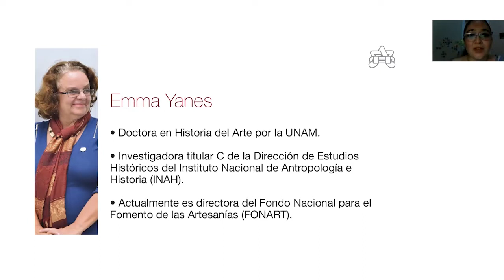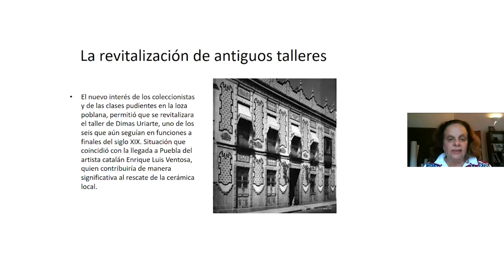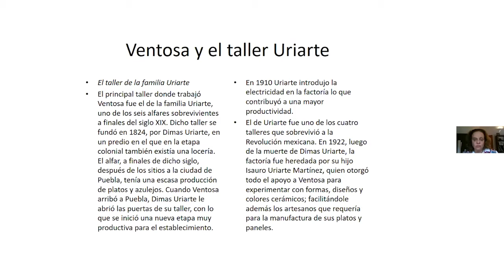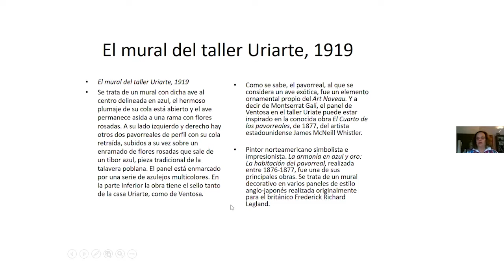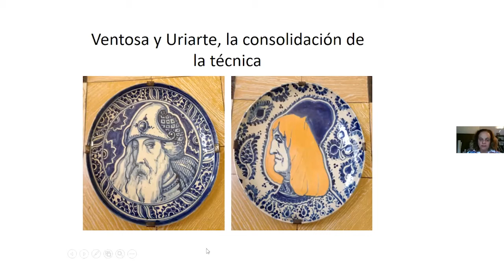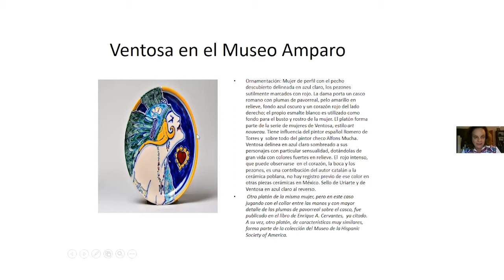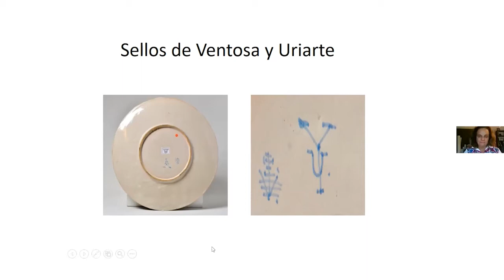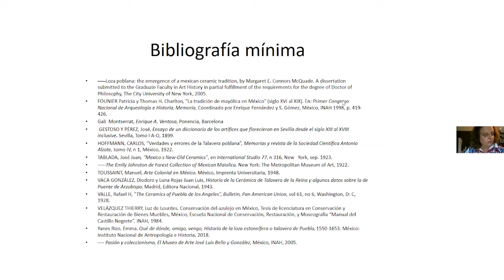Luis Ventosa y el resurgimiento de la talavera poblana a principios del siglo XX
En esta charla de “La Colección a detalle”, Emma Yanes presenta el tema “Luis Ventosa y el resurgimiento de la talavera poblana a principios del siglo XX”. Con la llegada del pintor y ceramista barcelonés a Puebla a finales del siglo XIX, se inicia en la ciudad la etapa de rescate y resurgimiento de la talavera poblana, cuyos importantes ejemplares forman parte de la Colección del Museo Amparo.